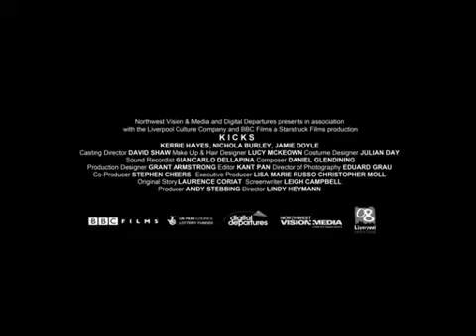KICKS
Nicole and Jasmine are two teenagers who bond over a mutual obsession for Premiership footballer, Lee Cassidy. Fuelled by their fantasy of meeting him, they track him down and before they know it their dream has become a nightmare. "Engaging... witty Coming-of-age tale" - Empire. Stars Kerrie Hayes, Nichola Burley, Jamie Doyle. Directed by Lindy Heymann.